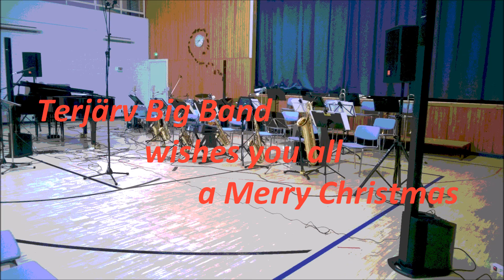Terjärv Big Band Christmas Greetings